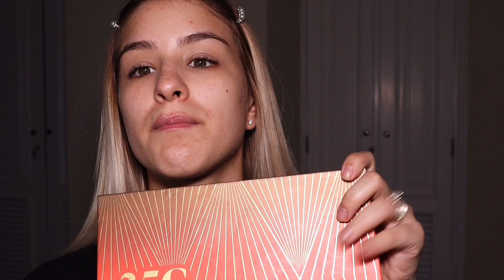MI PRIMER TUTORIAL DE MAQUILLAJE! Mostrándoles todo lo que uso - Nadia Gamarra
Bellas, bendiciones!! Espero que les guste este video porque yo me divertí mucho grabándoselos. Acepto todas sus recomendaciones y voy a estar leyendo todos sus comentarios. Si quieren más videos así, déjenmelo saber con un like.

Músico: @iksonmusic